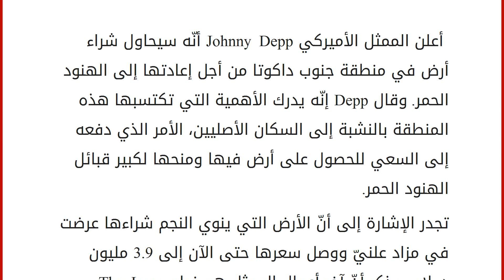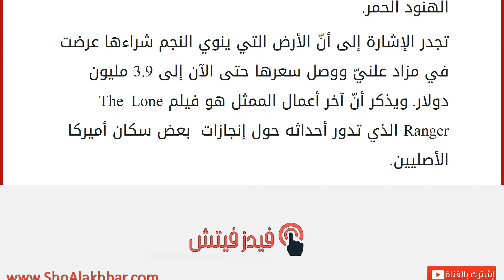سيعيد الأرض إلى الهنود الحمر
إقراألمقال كاملا :
أعلن الممثل الأميركي Johnny Depp أنّه سيحاول شراء أرض في منطقة جنوب داكوتا من أجل إعادتها إلى الهنود الحمر. وقال Depp إنّه يدرك الأهمية التي تكتسبها هذه المنطقة بالنشبة إلى السكان الأصليين، الأمر الذي دفعه إلى السعي للحصول على أرض فيها ومنحها لكبير قبائل الهنود الحمر.
تجدر الإشارة إلى أنّ الأرض التي ينوي النجم شراءها عرضت في مزاد علنيّ ووصل سعرها حتى الآن إلى 3.9 مليون دولار. ويذكر أنّ آخر أعمال الممثل هو فيلم The Lone Ranger الذي تدور أحداثه حول إنجازات بعض سكان أميركا الأصليين.